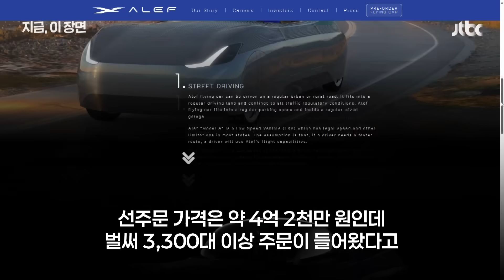세계 최초 '하늘 나는 전기자동차' 미국에서 시험 비행｜지금 이 장면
세계 최초 전기 비행 자동차가 미국 공항에서 시범 비행에 나설 예정입니다. 도로 주행과 수직 이착륙이 가능한 이 차는 약 4억 2천만 원의 선주문 가에도 3,300대 이상의 주문이 들어왔다고 밝혀졌습니다.